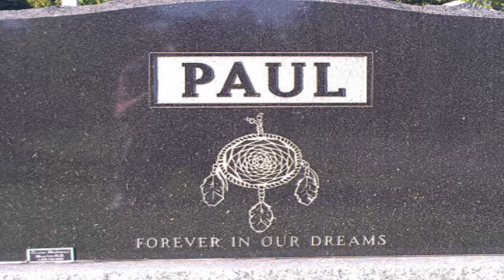BIZZY YNB ''IF U KNEW'' OFFICIAL VIDEO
YOUNG NORTH BLOOD RECORDS
Y.N.B.R
1 year on youtube video